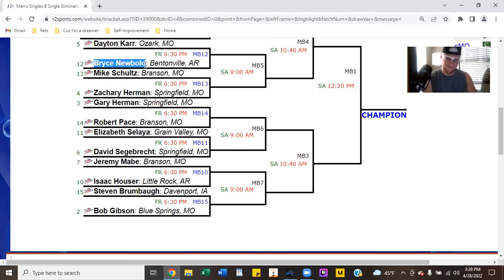Tough first round draw for Racquetball this weekend!